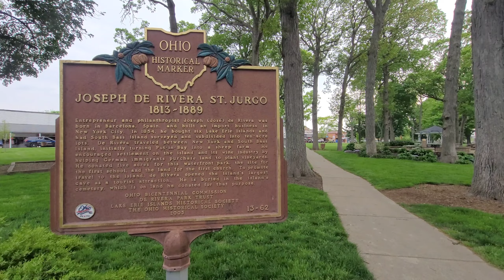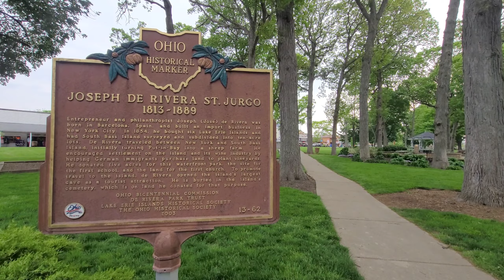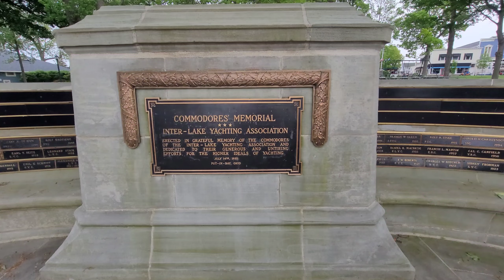DeRivera Park at Put-In-Bay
DeRivera Park was set up by Joseph deRivera.

The dogs enjoyed their walk.

The History of DeRivera Park
In 1854 Jose DeRivera, a Spanish merchant, bought South Bass, Middle Bass, Sugar, Gibraltar, Ballast and Starve Islands for a price of $44,000. He was also instrumental in developing the island, first by building a stave mill and a saw mill in 1854. He then started to divide the area into 10 acre parcels with the help of an engineer.

DeRivera sold off parcels of South and Middle Bass Islands. His generosity is no more apparent then when he sold the South Bass Board of Education a quarter of an acre for the construction of Put-In-Bay’s first school for $1. He also sold St. Paul’s Church their land for only $10.

After the Battle of Lake Erie during the War of 1812, three American soldiers and three British soldiers were buried on the site of the future DeRivera Park under a willow tree. Once Perry’s Monument was built in the early twentieth century, the bodies were moved there as a symbolic gesture of international peace.

DeRivera Park Details
The entire park is dotted with large, leafy trees offering plenty of shady spots to throw down a picnic blanket. There are also lots of picnic tables and two BBQ pits for afternoon cookouts. People love to gather here and grill up perch and walleye caught in Lake Erie, throw a football, and enjoy each other’s company. A larger grill is located closer to the memorial

Public restrooms and lockers are also onsite. The restrooms include showers for those coming right off the boat. A pretty gazebo is available for public usage. You can rent the 19’ diameter gazebo for private parties and weddings for only $50. Just contact the office to arrange the details.

A gorgeous fountain lies in the center of the park made from cement and local stone. It was originally built by three local businessmen. It also lights up at night and once included happy little goldfish swimming about. Coins thrown into the fountain are all donated to the local EMS. Make a wish and support this important island institution.

The playground includes a swing set and dolphins and seals figurines for kids to play on. The swings are perfect for really little kids. Older kids enjoy playing on the full playground with slides, fireman’s pole, and walkways to monkey around on.

We upload to YouTube Mondays, Wednesdays, and Fridays